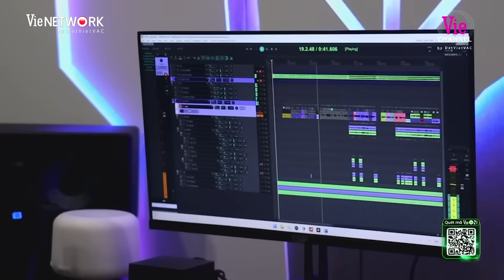YÊU TRƯỚC NGÀY CƯỚI | Huy Hoàng tuyên bố sẽ theo đuổi tình yêu với Nhật Phương tới cùng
Đón xem trọn bộ YÊU TRƯỚC NGÀY CƯỚI lúc 20h Thứ 6 - Thứ 7 hàng tuần, từ ngày 10/11/2023 trên siêu ứng dụng giải trí VieON